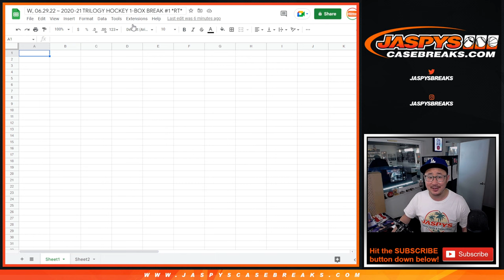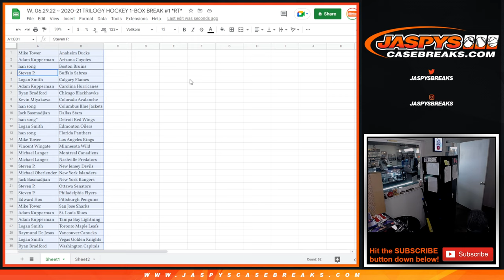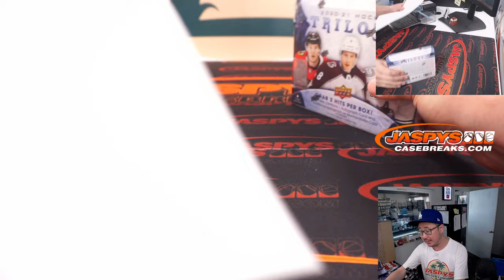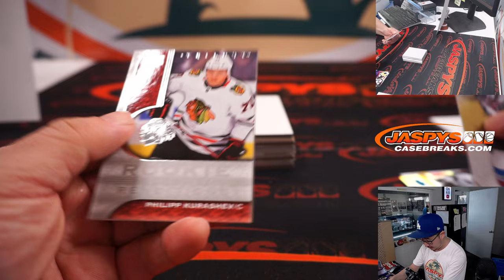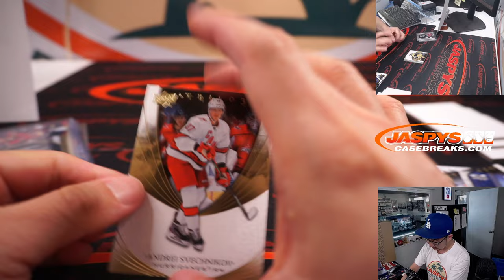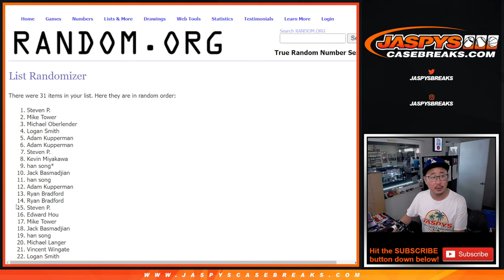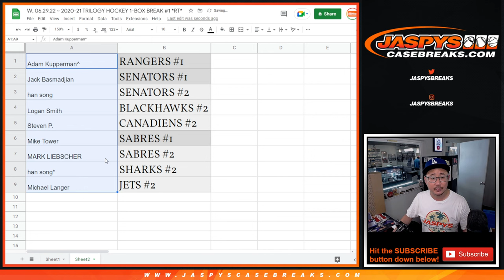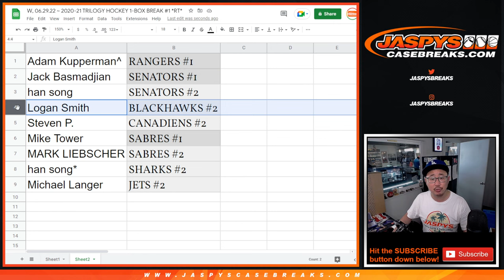W, 06.29.22 ~ 2020-21 TRILOGY HOCKEY 1-BOX BREAK #1 *RT*